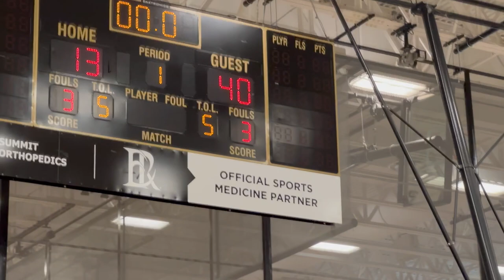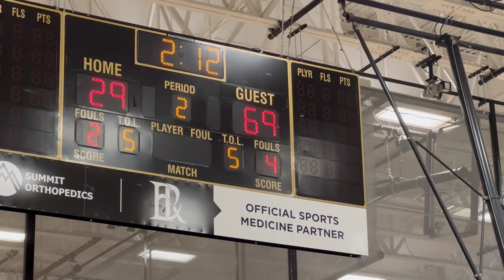MN Fury Antl vs West Central United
Minnesota Fury Antl vs West Central United
2024 SCHEELS COLLEGE PROSPECT SERIES
Game 1
16U
Fury - 69 West Central United - 29